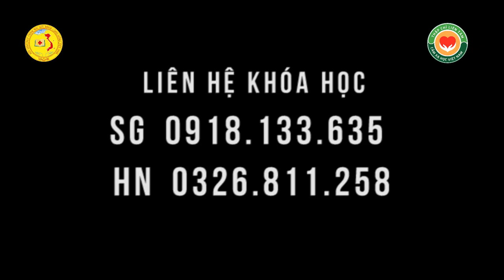"Mở phòng chườm đá giúp dân !"